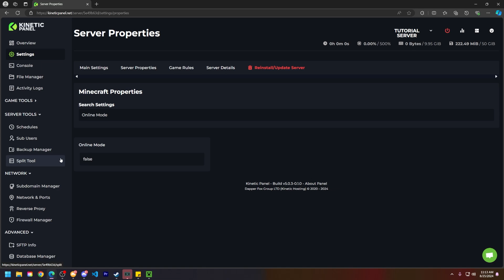How to Disable Online Mode on a Minecraft Server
In this tutorial, we will be showing you How to Disable Online Mode on a Minecraft Server

USEFUL LINKS